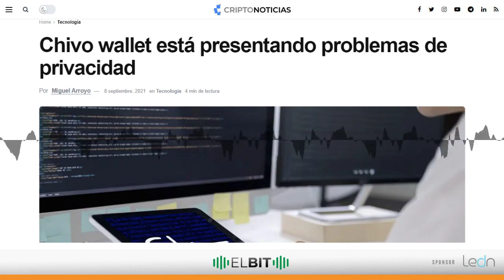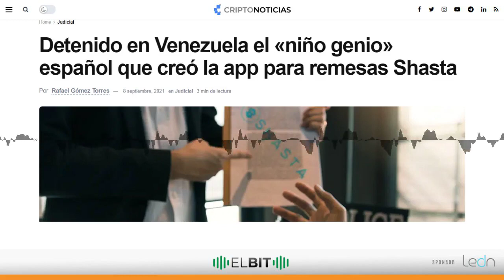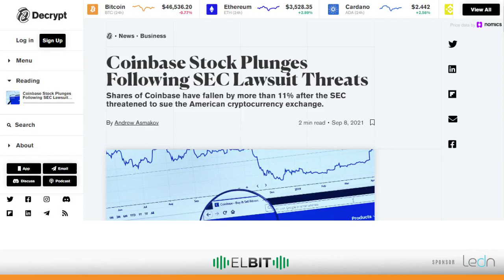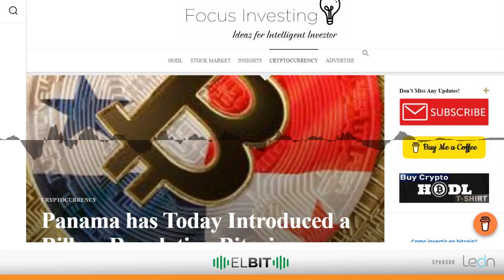Acciones de Coinbase se hunden despues de las amenazas de demanda de la SEC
Chapters:
00:00:00 Ledn una suite de servicios para ponerle alas a tus satoshis
00:00:28 Chivo wallet tiene problemas de privacidad
00:01:36 Fundador de Shasta es detenido en Caracas
00:02:30 Acciones de Coinbase se hunden después de las amenazas de demanda de la SEC
00:03:42 Panamá presentó proyecto de ley para regular Bitcoin
00:04:41 El Bit, desde Satoshi en Venezuela